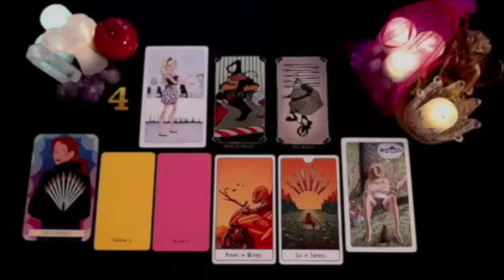AQUARIUS NO MORE SECRETS🤬 MY FAMILY KNOWS THE WHOLE TRUTH😤 I ALREADY FIX THE PROBLEM❗SEPTEMBER 2024